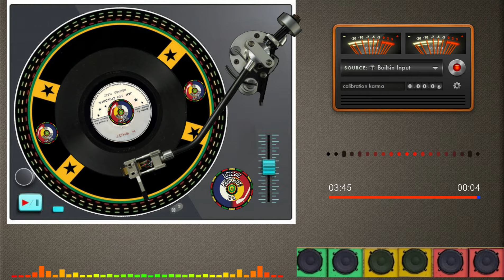Howard Isaac - Jah Jah Children (1973)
Artista: Howard Isaac
Selo: H Shot – none
Formato: Vinyl, 7", 45 RPM
País: Jamaica
Lançado: 1973
Gênero: Reggae
Estilo: Roots Reggae